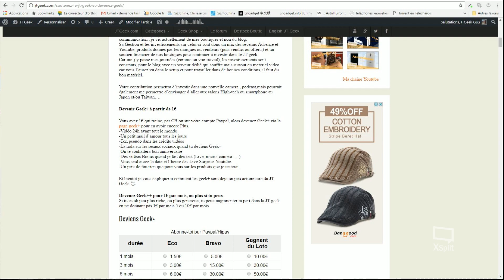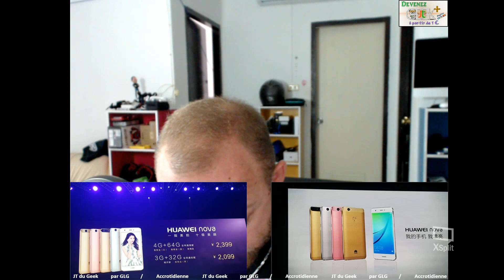Samsung S8, Samsung C9 Pro et Huawei Nova, JT du Geek 17 Octobre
Accrotidienne JT du Geek du Lundi 17 Octobre, mode Upgrade, vous me direz:
6:08 Samsung S8
7:32 Samsung S8 plus
8:28 Samsung C9 pro
10:38 Huawei Nova
12:20 Bluedio V
13:00 Elephone s7
13:30 Designed Survivor
14:28 Pitch

Les termes de la vidéo :
Samsung C9 Pro rumeurs
samsung s8